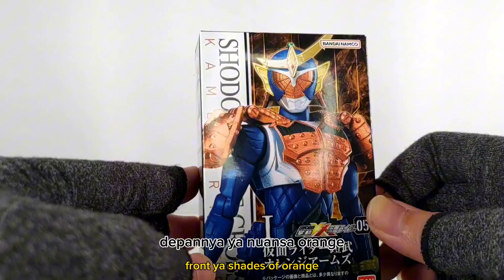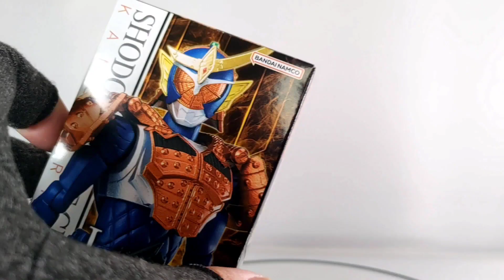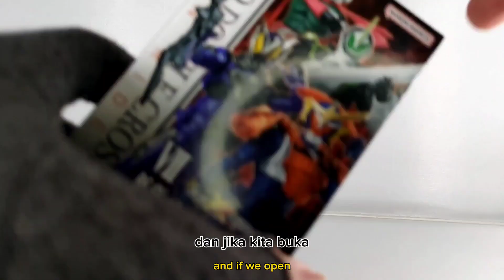Kamen Rider Gaim Shodo XX vol 5. Unboxing and Review